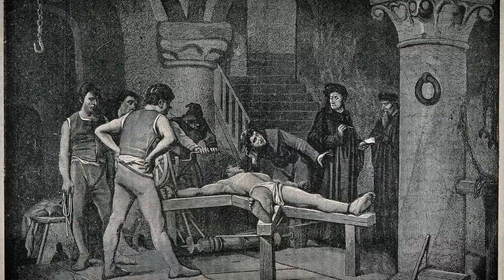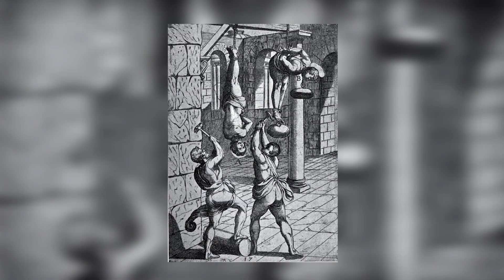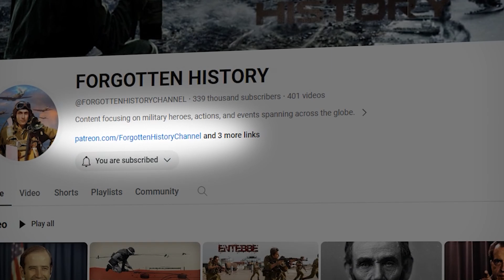MOST DEADLY: The Rack - Torture device - Forgotten History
Throughout history there have been many methods and devices invented for torture, which was either a means to extract confessions for information, or simply as a form of punishment. The rack has an interesting history and a very long period of use. Hosted by Colin D. Heaton. Forgotten History is a 10th Legion Pictures Production.